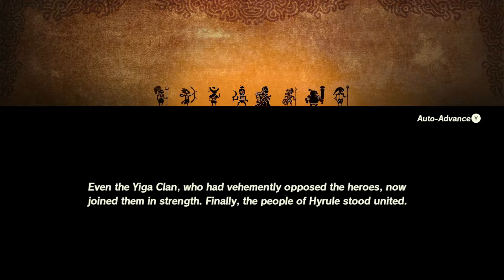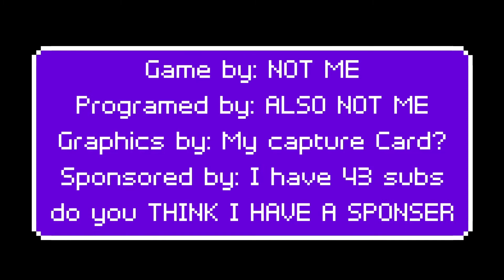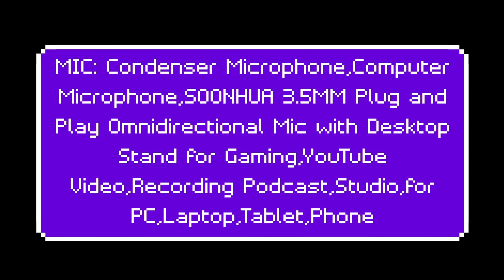THE GREAT PLATEAU, AND THE KING IS...! - Hyrule Warriors Age of Calamity (e16)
I fight at the great plateau and find some interesting news.

Sunday: Random Video, NOT a Playthrough mostly online stuff and challenges
Monday: Splatoon 2
Tuesday: Game Playthrough
Wednesday Game Playthrough
Thursday: Among Us
Friday: Random Game
Saturday: Game Playthrough